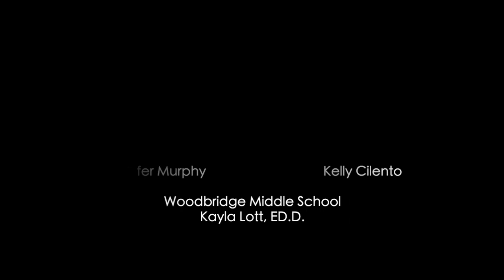Woodbridge School District MS Honors Band, 2023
Woodbridge Township School District Middle School Honors Band, March 17, 2023